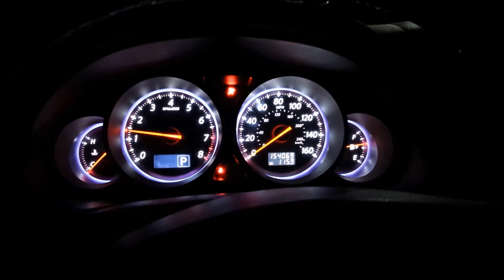2006 vs. 2008 Infiniti M45. Pt 2 - gauge cluster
Orange! Orange everywhere...or is it amber?